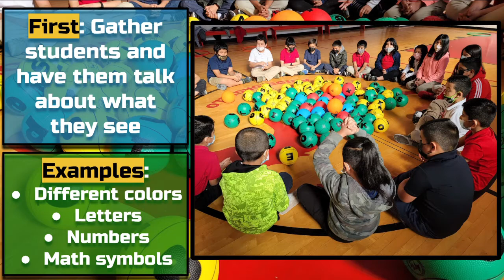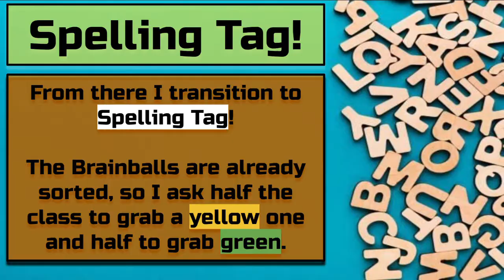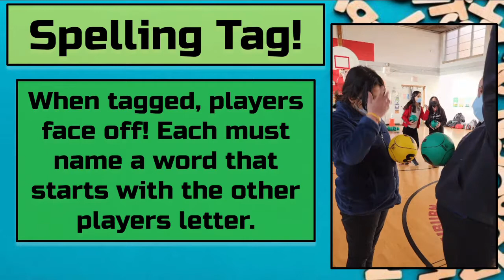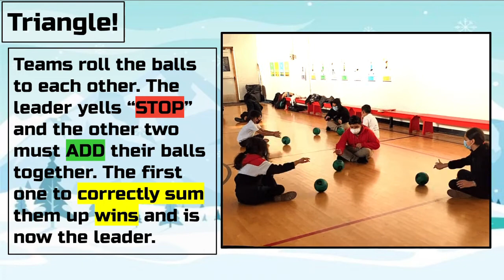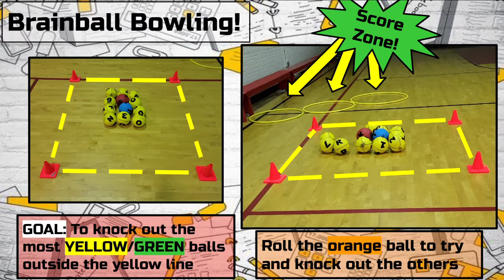BRAINball Dallas ISD STEM Expo [2022]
This video goes over 5 different games you can play to introduce your students to BRAINball and get their academic minds working while they are in your physical education class!

Intro 00:00-00:53
Color Sorting 00:53-2:24
Spelling Tag 2:24-4:10
Tic Tac Toe 4:10-5:28
Triangle 5:28-6:19
BRAINball Bowling 6:19-8:27

Here is the link to Google Slides that I use when I teach my students these games! It is really helpful for them to have a visual of the expectations and rules for every game!